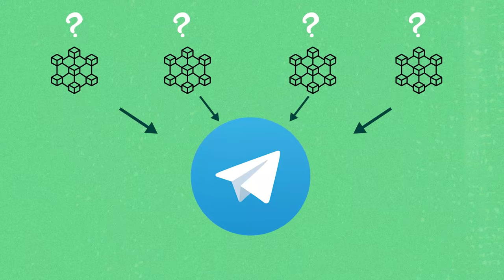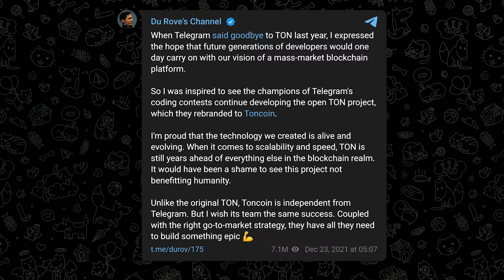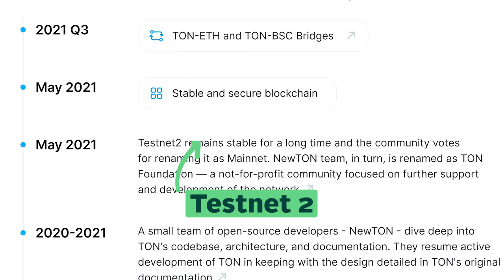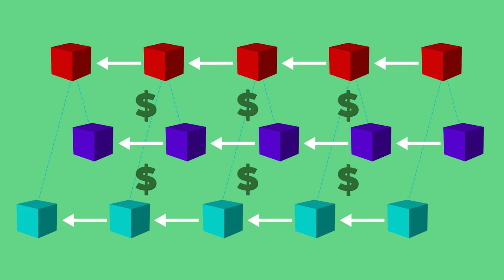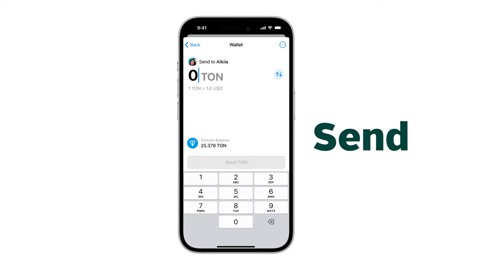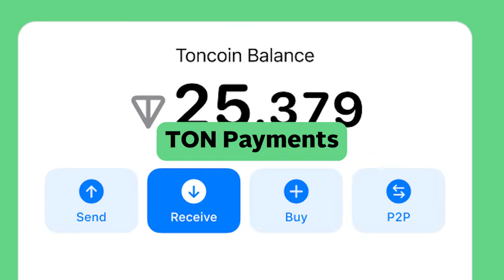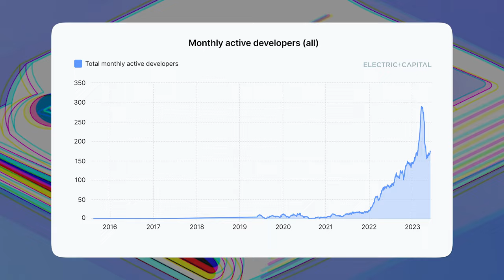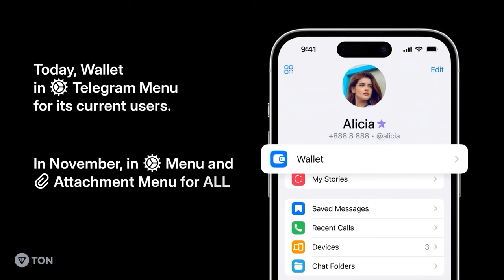The Open Network (TON) x Telegram: The Next SUPERAPP??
Is Telegram on the way to becoming the next superapp, bringing crypto to its 800 million active users and counting? Learn all about its ambitious plans reminiscent of WeChat’s growth strategy and more.

Read 📖
What Is The Open Network (TON) and Toncoin? 👉

Timestamps:
00:00 Intro
00:14 History of TON
02:22 How does TON work?
03:41 Why is TON different?
05:48 $TON
06:21 Foundation
06:44 Roadmap
07:08 Potential concerns
07:47 Outro